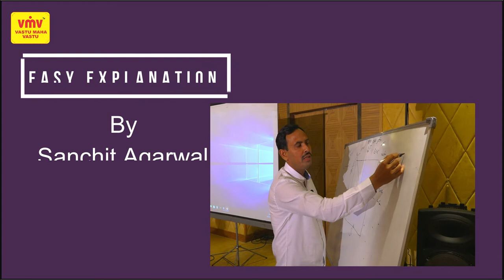join 3 days advance vastu course in delhi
for registration click the given link